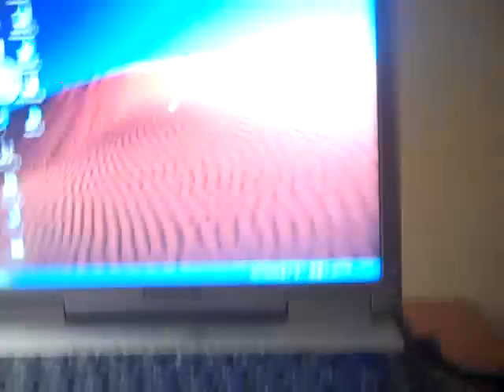In The Hotel Room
immmm bored and its ummmmmmmm 11:38 pm here. im in Mcdonough, Georgia. bored. ill be makin videos all day long tomorrow so yeah be surprised because im watchin you. im watchin you. im gonna pop up when u least suspect it. so watch ur back! LOL